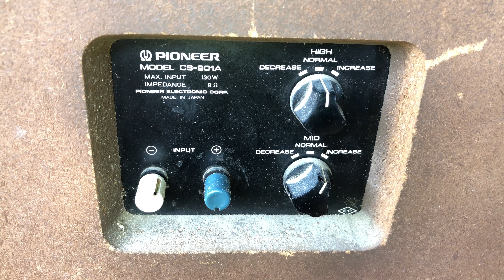Bi Hài Giá Hàng Bãi Nhảy Múa Lung Tung Đồn Thổi Để Tăng Giá / Việt Audio Vĩnh Long 0963721519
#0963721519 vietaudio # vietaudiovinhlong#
Loa bãi việt audio
Viẹt hàng bãi
Loa pioneer , loa my